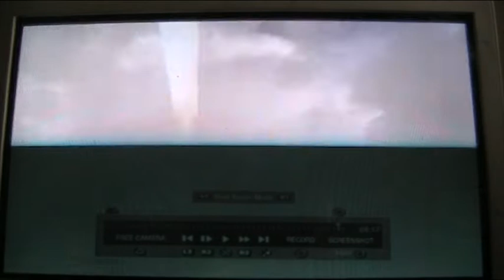call of duty black ops luckly tomahawk kill